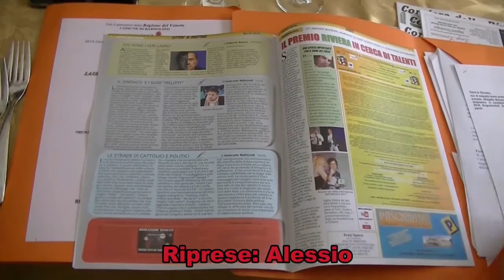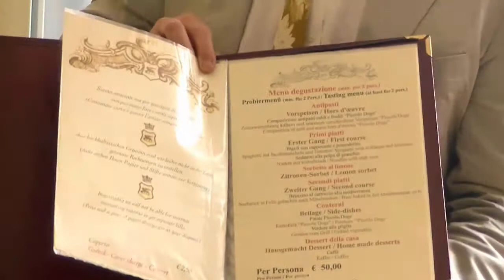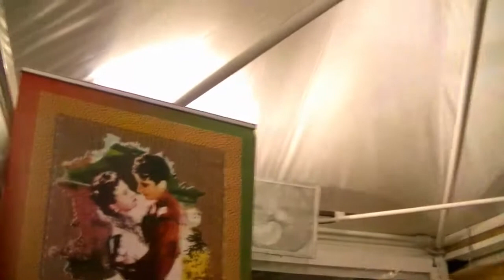19° PREMIO RIVIERA OLIVIER LEIGH The Jury appointement